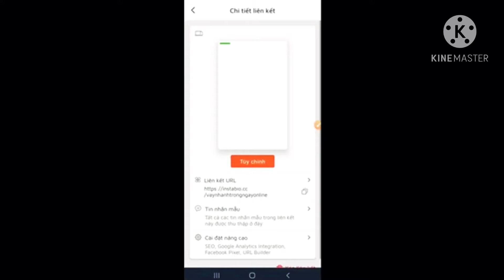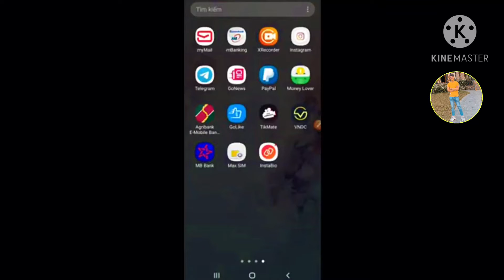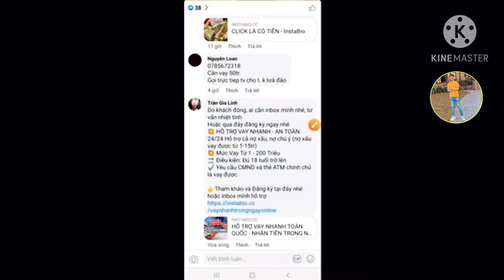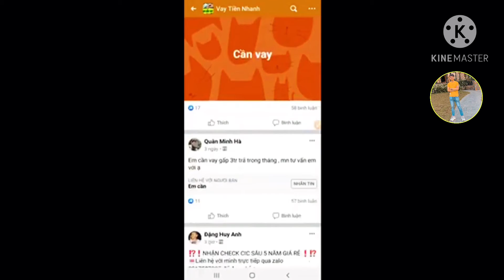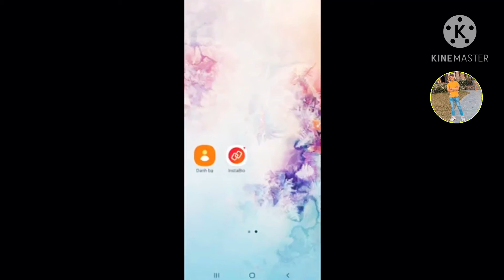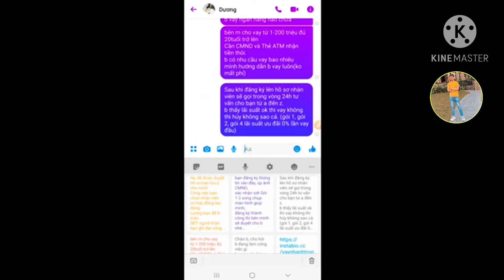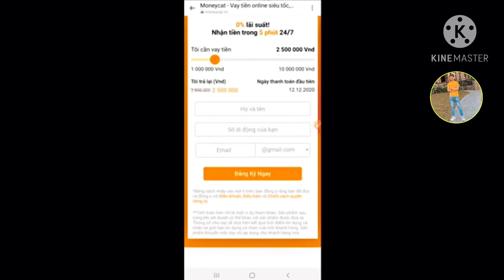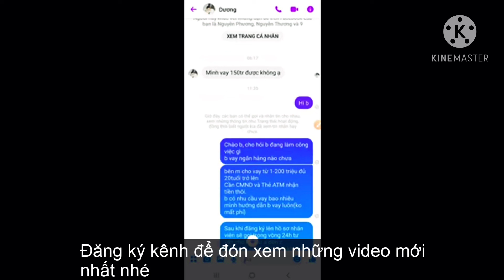Phần 9: Cách tư vấn khách hàng chiến dịch tài chính accesstrade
ACCESSTRADE hiện đang là nền tảng tiếp thị liên kết hàng đầu Việt Nam, phát triển dựa trên mô hình tính phí quảng cáo CPA (Cost Per Action). Với vai trò là nền tảng trung gian, kết nối giữa nhà cung cấp và đối tác, ACCESSTRADE phát triển với mục tiêu xây dựng nền tảng Affiliate marketing minh bạch, các giao dịch được quản lý chặt chẽ và báo cáo rõ ràng, đảm bảo quyền lợi và tạo niềm tin tuyệt đối cho các Nhà cung cấp và Đối tác

Chào mừng các bạn đã đến với kênh Đậu Hoàng.